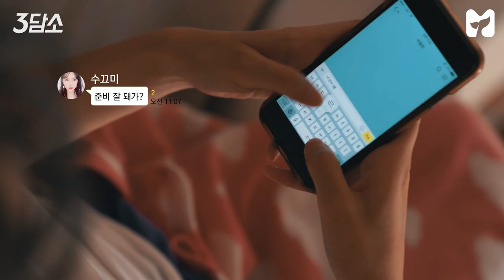3담소_11 패션고자 탈출 편《방언니》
소개팅 의상 골라주다 화병 날 뻔
차라리 튀김옷을 입고 나가라...
소개팅에 어울리는 스타일 완성시켜 줌!